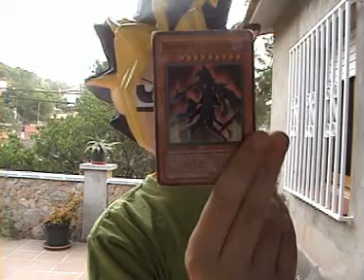YuGiOh! AMC Capitulo 13 (parte 2/4)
YuGiOh! AMC Capitulo 13 Yugi esta vengativo (parte 2/4)